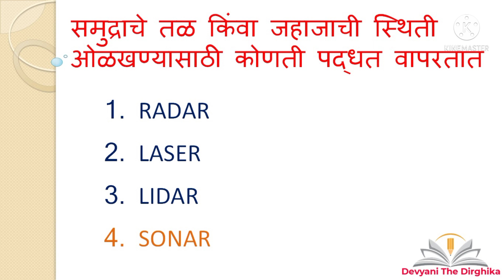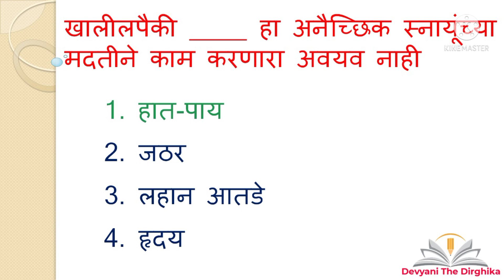#2 || महाटेट - संभाव्य महत्वाचे५० प्रश्न || परिसर अभ्यास, विज्ञान, भूगोल, इतिहास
devyani the dirghika,dirghika knowledge ocean, naresh partole,